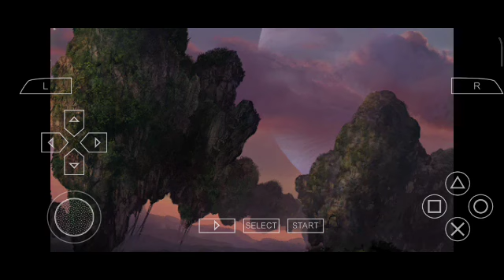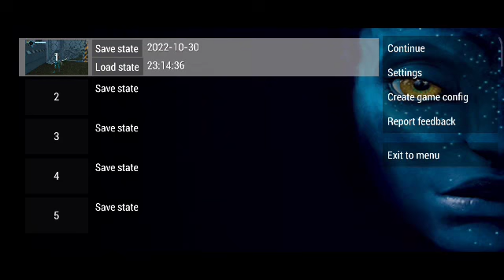Bird Ki Ride Par Chale | Avatar Reckoning Part 5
Video Related